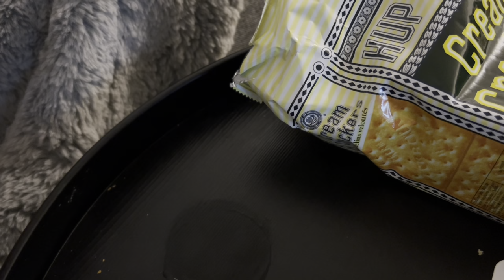Supper calm, when kids are asleep | Malaysian Mama in Melbourne